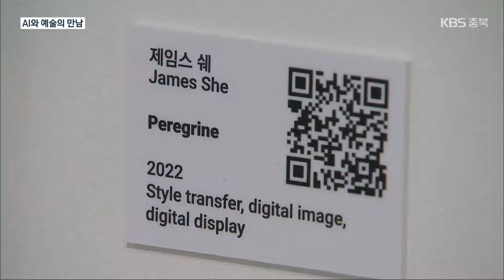[문화가K] 인공지능과 예술의 만남…‘제임스 쉐’ 첫 국내전 / KBS 2022.08.04.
[앵커]

 KBS 충북의 연중기획 '문화가K' 순서입니다.

 인공지능 속 매사냥의 이미지는  어떤 모습일까요?

 청주의 한 미술관에서 첨단 과학기술과 예술을 접목한  실험을 즐기는 예술가의 개인전이 열리고 있습니다.

 이정훈 기자가 소개합니다.

 [리포트]

 꽁지깃에 시치미가 붙어 있는 매가  옆에 있는 한 소년을 응시합니다.

 한복을 입은 소년은 팔에 있는 매와 함께 미래를 바라보며 깊은 교감을 나눕니다.

 여유 있는 표정의 한 남성.

 팔 위에 앉아 있는 날카로운 부리의  매를 쳐다보고 있습니다.

 작가이자 공학자인 '제임스 쉐'의 국내 첫 개인전입니다.

 전시된 작품들은 언뜻 보면  기존의 매사냥과 비슷한 듯하지만, 시각과 관점에는 차이가 있습니다.

 대상을 선별적으로 인식하는 인공지능 기술을 활용해  매사냥을 독창적으로 표현했기 때문입니다.

 [차소민/관람객 : "(매사냥은) 전통적인 이미지가 강한데 여기 작품 둘러보니까 AI 기술을 접목해서 작품을 만들었잖아요. 굉장히 신선하고 재미있게 관람했어요."]

 작가 제임스 쉐는 9.0의 월등한 시력과 뛰어난 지능을 가진  매의 매력에 빠져  매사냥을 주제로 작품을 탄생시켰습니다.

 특히 인공지능과 작가의 역할, 예술 작품의 가치, 창의성과 과학기술 등의 의미를 화두로 던지고 있습니다.

 [이선영/작가/전시 기획자 : "컴퓨터 공학을 전공하고 AI(인공지능)와 협업을 하는 '제임스 쉐' 작가의 작품인데요. (컴퓨터에) 여러 경험치를 집어넣어서 이미지를 변환해 (제작했어요)."]

 사물과 풍경을 보는 기존 시각에서 벗어나 인공지능과 과학기술을 접목한 실험적인 작품들이 일상에 지친 현대인들에게 색다른 볼거리를 제공하고 있습니다.